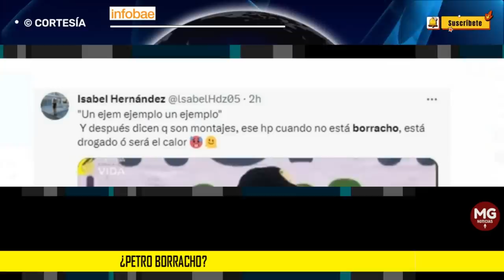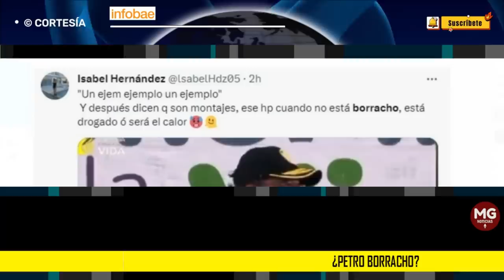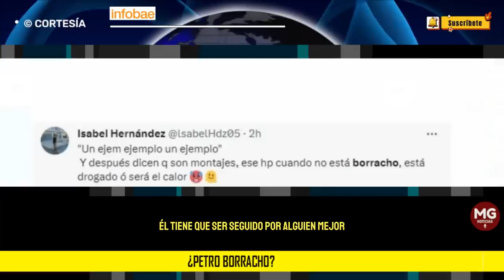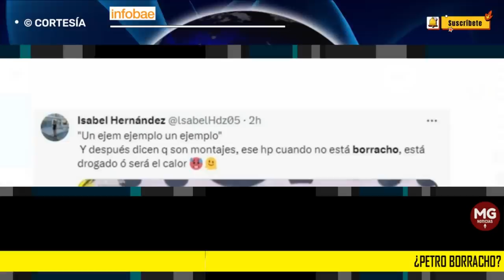¿PETRO BORRACHO? ⛔ En redes no perdonan que el mandatario no lograra articular palabras en discurso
El presidente formó parte de la agenda gubernamental “Gobierno con el pueblo”, esta vez celebrada en Guapi, Cauca; sin embargo, lo que destacó fue su presunta embriaguez
INFOBAE